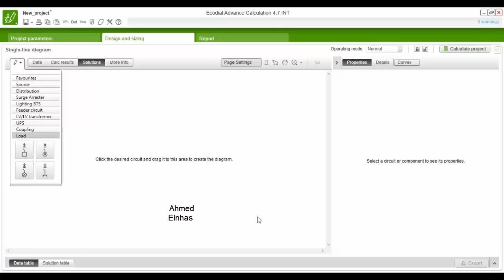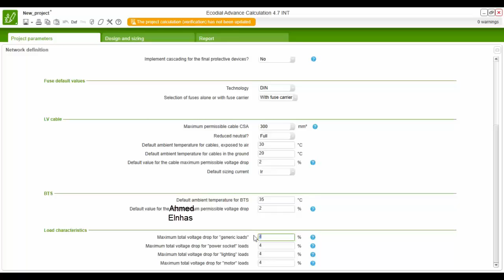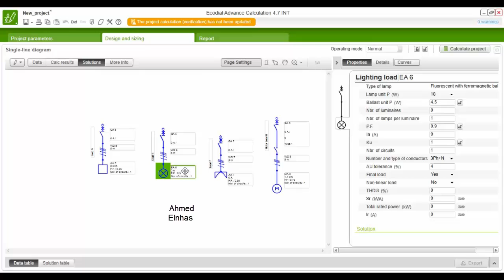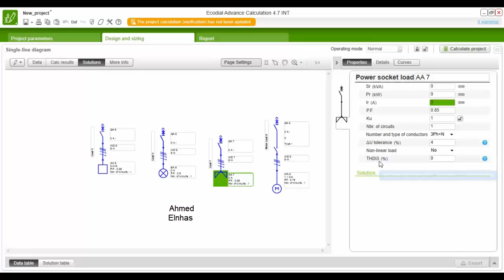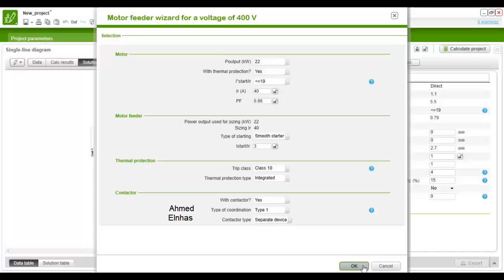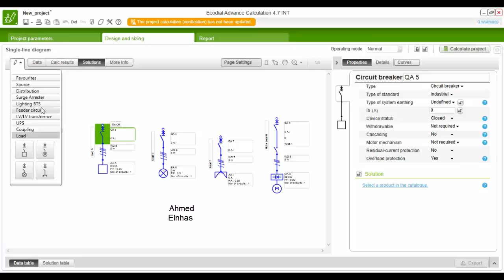4-Ecodial advance calculation . Loads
شرح برنامج ecodial advance calculations
الجزء الرابع
الاحمال